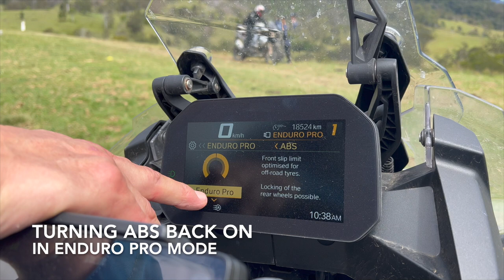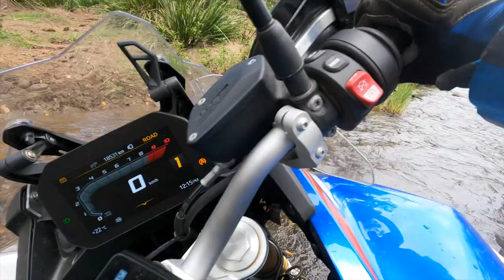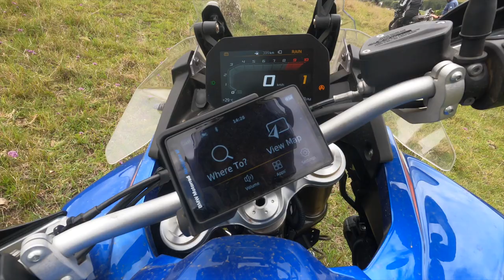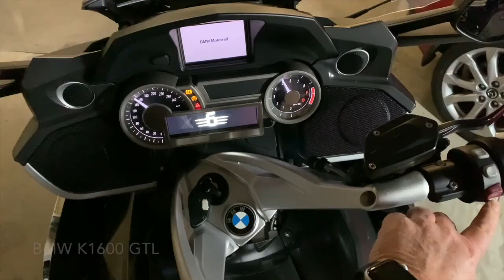2021 BMW Masterclass - Full feature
We return to Mount Seaview NSW for the 2021 BMW Masterclass. A 4 day advanced training event run by GS Off road training.

0:00 Introduction
0:59 WELCOME DINNER EVENT
2:47 BIKE HANDLING TECHNIQUES
5:37 OFF CAMBER TURN
5:55 LOOP PRACTICES SLOW, STANDING, ABS, SWERVE BIKE
8:06 WILDLIFE
8:53 RAINY RIDE ACROSS TWO SMALL CREEKS
10:12 END OF DAY ONE PUNCTURE REPAIR
10:31 TRY AND LOCATE THE SOURCE OF THE PUNCTURE
14:45 2020 TECHNIQUE DEMO
14:52 2021 RECOMMENDED TECHNIQUE
17:19 GETTING BOGGED
20:51 DAY THREE ABS BRAKING & RIVER CROSSINGS
21:25 ABS PRACTICE BACK UP THE TOP
23:09 NO ABS IN ENDURO PRO MODE
23:14 TURNING ABS BACK ON IN ENDURO PRO MODE
24:26 2020 MASTERCLASS
25:31 LITTLE RIVER DEMO
26:31 BIGGER RIVER DEMO
27:03 WALKING TECHNIQUE DEMO
29:22 STEVE'S BIKES GIVES IT A GO
33:15 LUNCH STOP DAY THREE
35:32 RAIN MODE LOWERS SUSPENSION
36:42 STEEP HILL CLIMB
37:28 DEMO POOR TECHNIQUE
38:00 TALKING TO MYSELF
39:28 STALLED RIDER AHEAD
41:13 CLIP BY ELLIOTT PITMAN